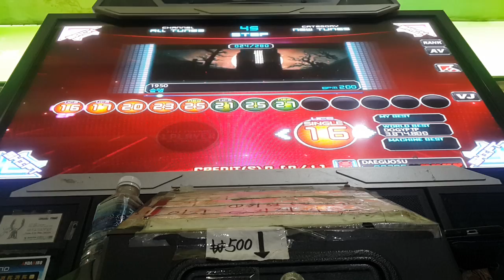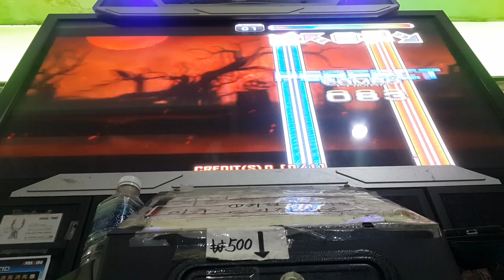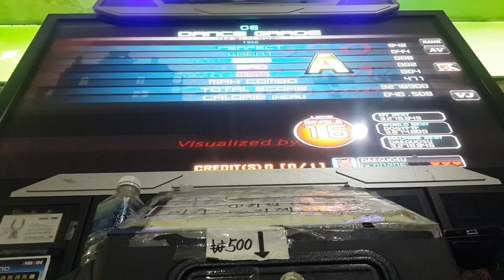[PUMP IT UP PRIME] 1950 S16 Rank VJ Sightread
Well...need more playing this T_T.